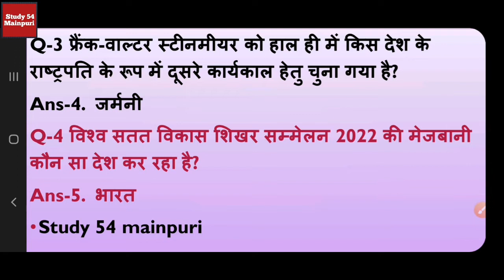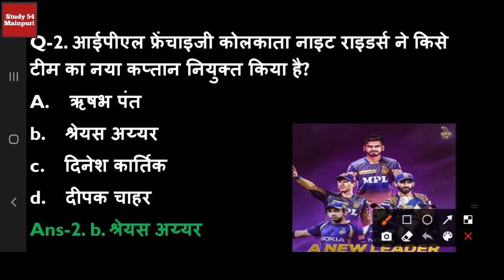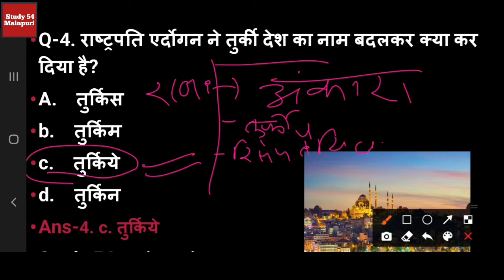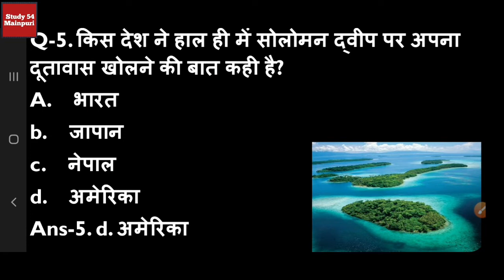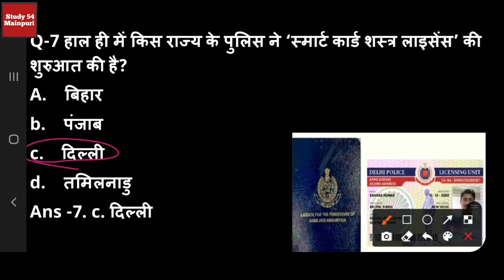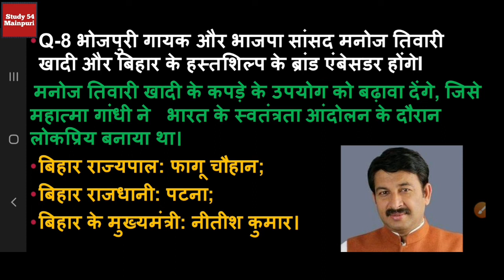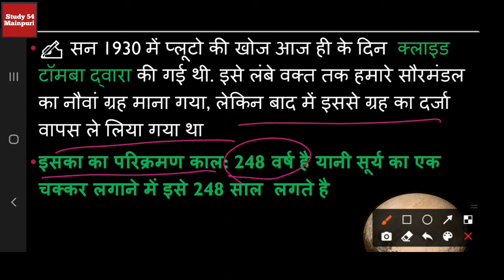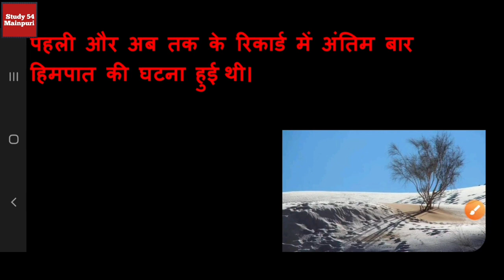18 February 2022Current Affairs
Hii
Namaskar dosto

 18 February 2022Current Affairs Current Affairs Today | Current Affairss by saraswati ma'am study .

Daily Current Affairs by saraswati vandna. Daily Current Affairs in Hindi & English for IAS, UPSC, Bank Exam, SSC, ESIC, TNPSC, RRB, UPPSC, BPSC,Uppcl je,Rvunl je,MPPSC, and Other Competitive Exams .

 Welcome to 54/study  /India's Best Government Exam Preparation Channel. Prepare for Technical &non technical-(RRB JE, SSC JE,UPPCL JE,UPRVUNL JE,RBI Assistant, LIC Assistant, IBPS PO Mains, IBPS Clerk Mains, , RRB PO, RRB Clerk, RBI Office Attendant, RBI ), Railway Exams (RRB NTPC, Railway Group D), and SSC Exams (SSC CGL, SSC CHSL, MTS, & CPO).